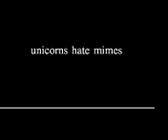the avenging unicorn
F
U
N